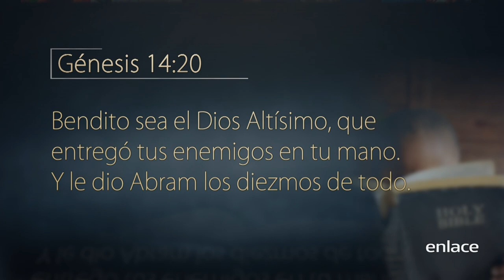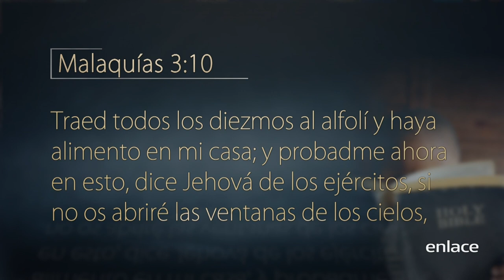La inversión de tu vida - Escrito Está - Enlace TV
En este programa descubriremos el secreto para alcanzar el éxito financiero.